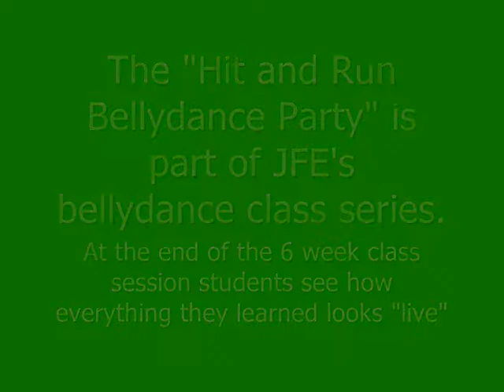JFE Bellydance Party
Jade performs for students after 6 weeks of classes to demonstrate how moves learned look "live".